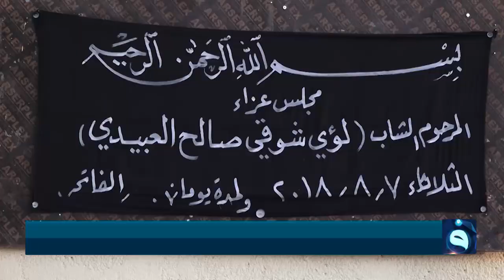قبل أسبوع من زواجه .. شاب من مدينة الفلوجة يغرق في نهر الفرات